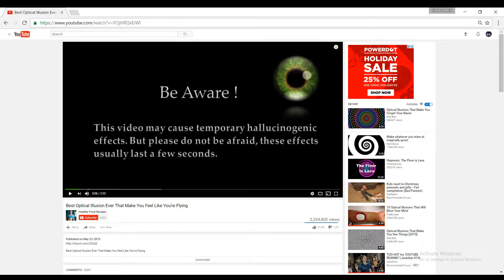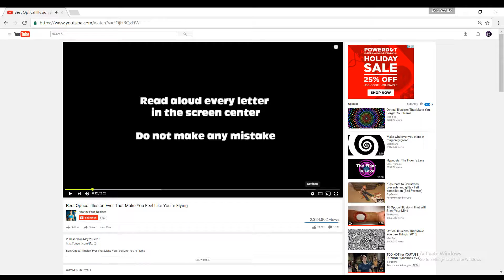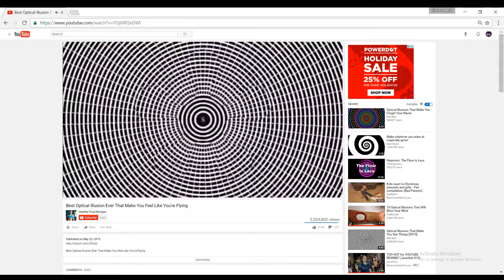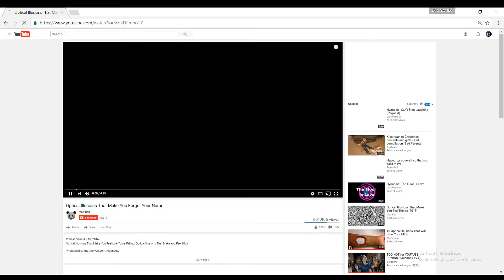THIS WAS CRAZY|mind tricks!